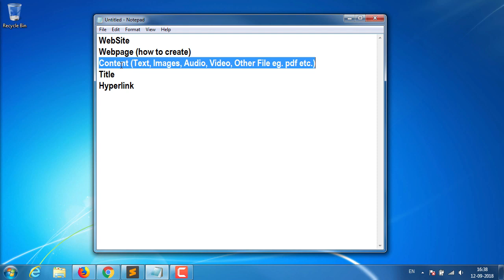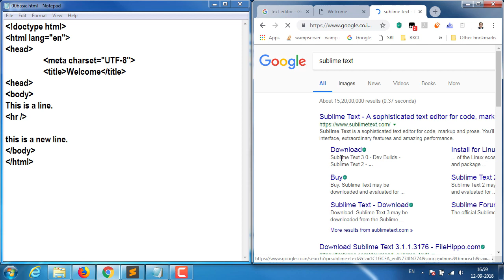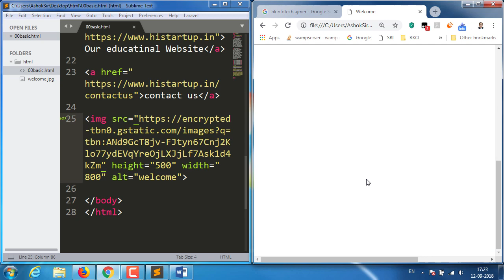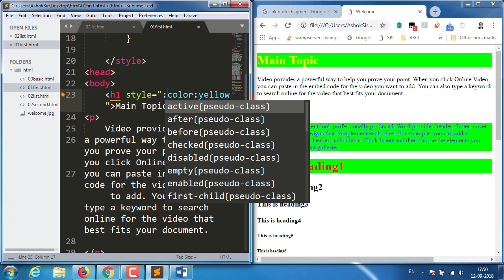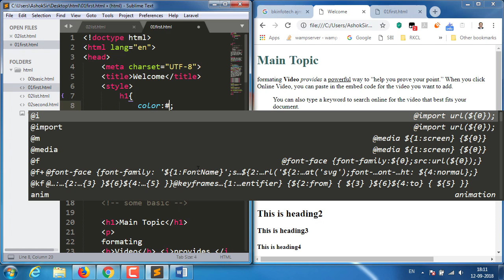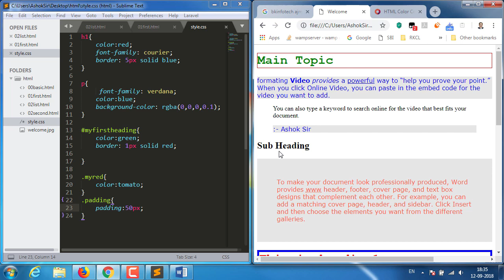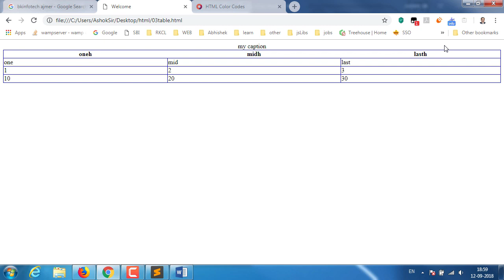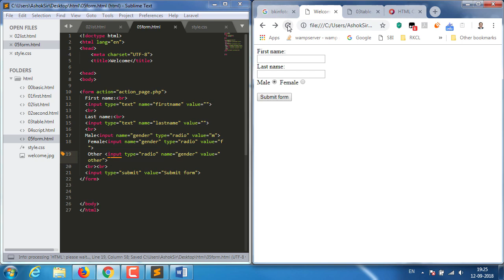Html in one video in hindi : Know more about HTML5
Html in one video, Fundamentals of HTML, HTML5, CSS and JavaScript Basics web design basics,